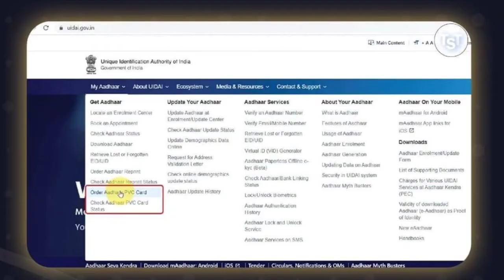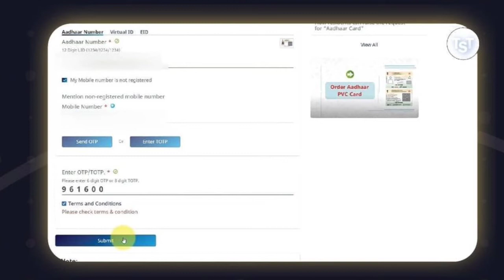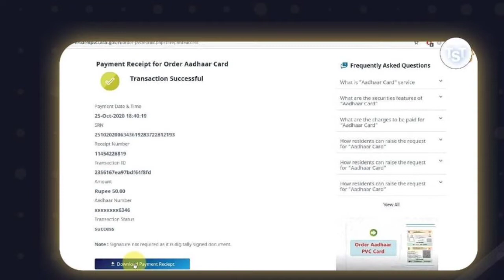ಮೊಬೈಲ್ ನಂಬರ್ ಲಿಂಕ್ ಇಲ್ಲದಿದ್ದರೂ ಆಧಾರ್ ಕಾರ್ಡನ್ನು ಡೌನ್ಲೋಡ್ ಮಾಡಬಹುದೇ?|RaviMalladad|Karnataka|Adharcard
ಮೊಬೈಲ್ ನಂಬರ್ ಲಿಂಕ್ ಇಲ್ಲದಿದ್ದರೂ ಆಧಾರ್ ಕಾರ್ಡನ್ನು ಡೌನ್ಲೋಡ್ ಮಾಡಬಹುದೇ?

ಆಧಾರ್ ಕಾರ್ಡ್ ಅನ್ನು
ಡೌನ್‌ಲೋಡ್ ಮಾಡುವುದು ಹೇಗೆ?..